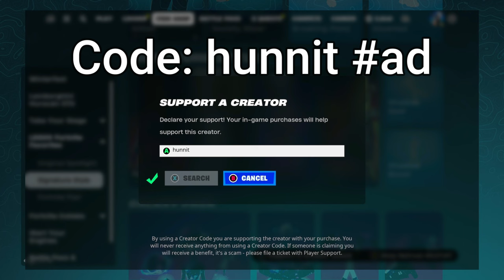79 Elimination Solo vs Squads WINS Full Gameplay - NEW Fortnite Chapter 5!